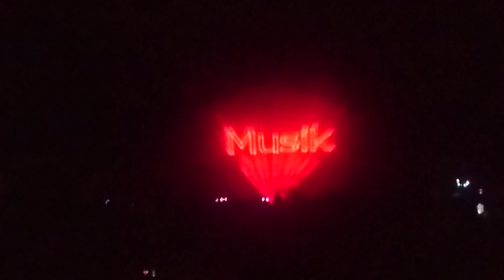LASER SHOW ORANIENBURG LICHTERNACHT SCHLOSSPARK 11. August 2019